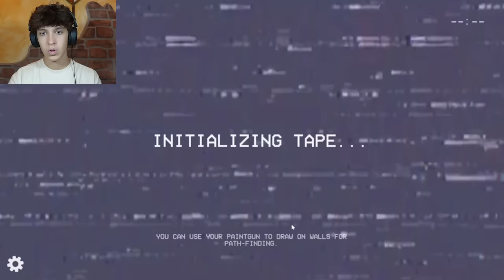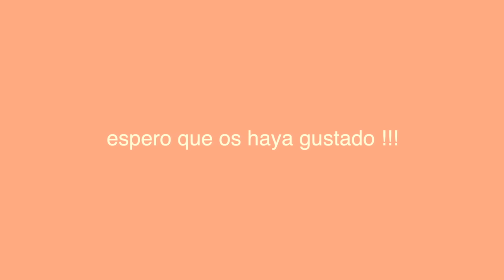ME PERSIGUE UN PULPO ALIENÍGENA !! | THE BACKROOMS 1998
Hemos caído en las BACKROOMS !!! Y ahora cómo salimos?! Mientras buscamos pistas para saber los orígenes, nos persigue un pulpo, o un alien, o LO QUE SEA! Que no nos puede ver, pero nos escucha en todo momento... (juego de terror)

os amoooo,
- iker unzu